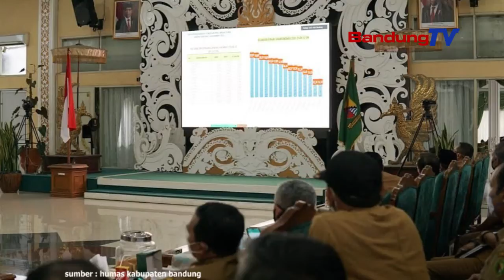Bupati Bandung “Kabupaten Bandung, Gagal Turun Ke Kategori PPKM Level 2”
Bupati Bandung, Dadang Supriatna menyampaikan,
merujuk kepada Rapat Pelaksanaan Evaluasi
Vaksinasi covid-19 bersama para camat
dan kades/lurah se Kabupaten Bandung

Kabupaten Bandung saat ini memasuki
kategori PPKM level 3, seharusnya sudah masuk
kategori PPKM level 2.

Setelah didalami, ternyata ada salah satu indikator
yang belum  terpenuhi,

yaitu tentang penyeban vaksinasi untuk lansia,
karena lansia ada indikator aturan
bahwa harus minimal 40%.